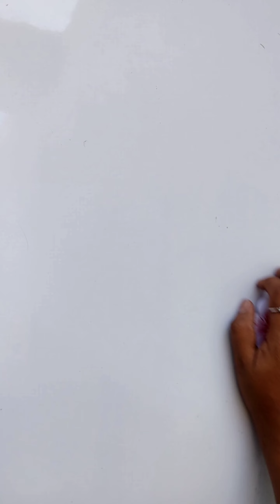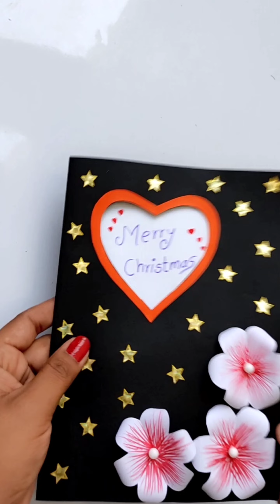Christmas greeting card/merry Christmas card/handmade Christmas greeting card#art#christmas#artist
Christmas greeting card/merry Christmas card/handmade Christmas greeting card#art#christmas#artist#craft